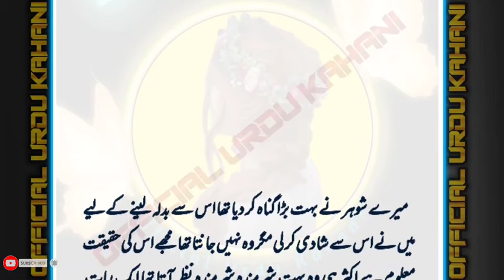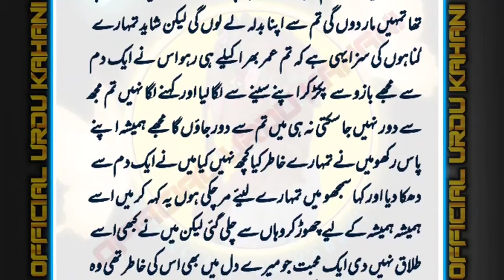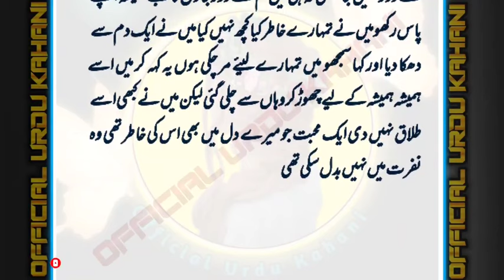Mere Shohar Ne Bhot Bra Gunah Kar diya tha | An Emotional Heart Touching Story | Sachi Urdu Kahani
Moral and heart melting story | Emotional Story | Heart Touching Stories | Sabaq Amoz Kahani

A Moral Story is a message that is conveyed or a lesson to be learned from a story or event. The moral may be left to the hearer, reader, or viewer to determine for themselves. A moral is a lesson in a story or in real life.

I declare that all Scrolling & Storytelling videos stories belong to me. I do not use anyone's personal data, voice, images, videos or music.

urdu Kahani
Hindi kahani
Sabak Amoz kahani
sacha qissa
sachi kahani
night stories
late night story
nightmare story
horror stories
romantic story
beautiful life changing story
zindagi badlne wali kahani
Amazing story
urdu fairy tails
Novels
Malomati Stories
Urdu kahani Markaz
Kahani Hub
Pakeezah Kahani
village kahani
pyaara Islam
Kahani corner
URDU NOVELS
urdu afsaanay
hindi afsaanay
Urdu afsana
hindi afsana
khawateen digest
shuwa digest
kiren digest
Pakeezah Madhu Bala
Suspence Digest
Pakeezah Voice
raz ki baten
ilmi adab
motivational speaker
inspirational speaker
family story cheating stories
hindi kahaniyan
Urdu novels
Afsana kahani
novels kahani
sad life
sad love story
fake love Story
family stories
ghareelo kahaniyan
saas susar kahani
susar baho kahani
behen bhai ki kahani
saali ki kahani
devar bhabhi ki kahani
soteli maa kahani
zaalim baap ki kahani
inspirational story
motivational stories
motivational quotes
love story
Pakistani kahani
indian girls story
villagers girls story
sample girls story
shadi ki zindagi
shohar aur biwi ki Kahani
dulhan ki kahani
jinnaat ki kahaniya
Meri sachi awaz kahani
Urdu Official kahani
viral story
latest Story
heart touching story
heart melting story
emotional stories